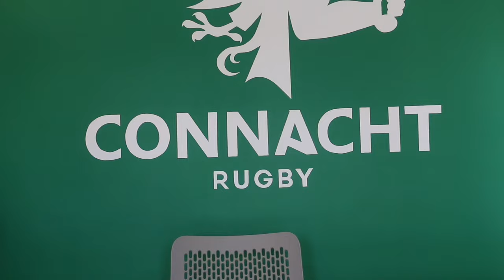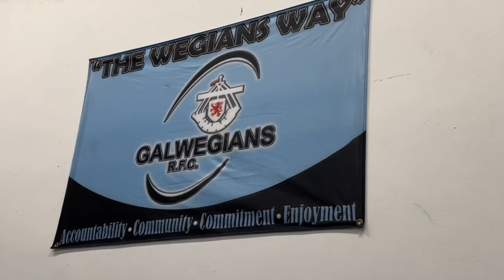Hugh Gavin | Irish U20 experience, Could be at the Masters, Galwegians grá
Having signed a first professional contract with the club, we sat down to chat with Hugh Gavin about his time with the Irish U20s and so much more!